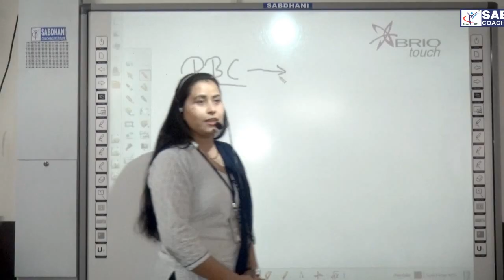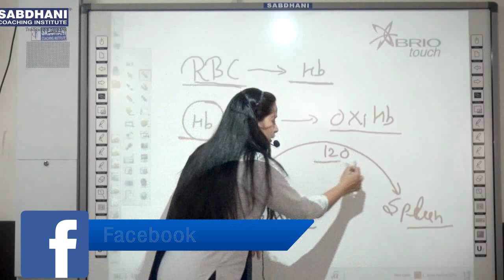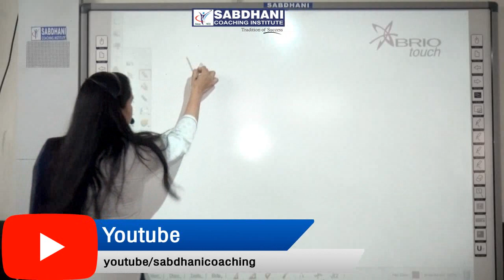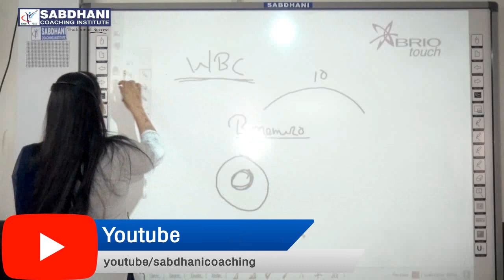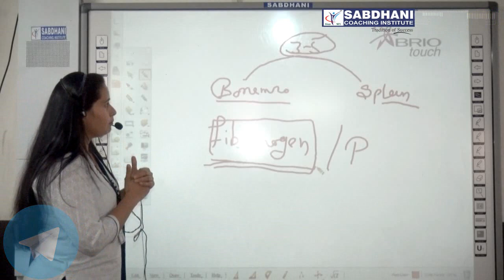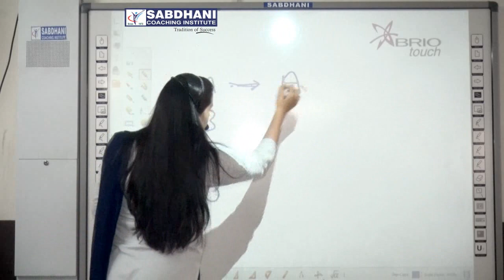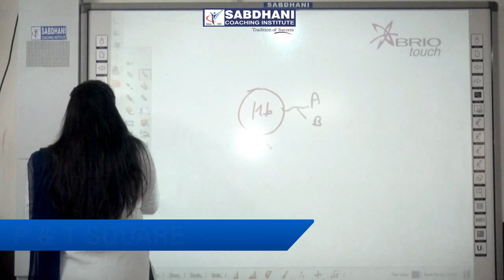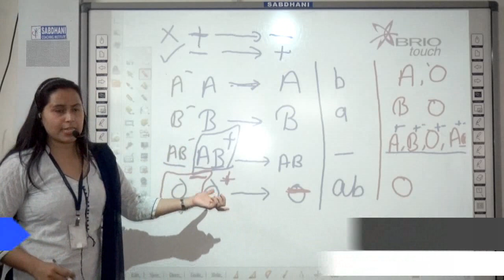SABDHANI BIOLOGY DEMO_BLOOD